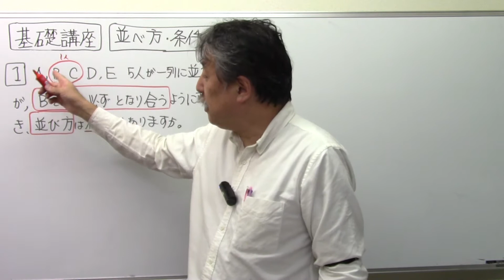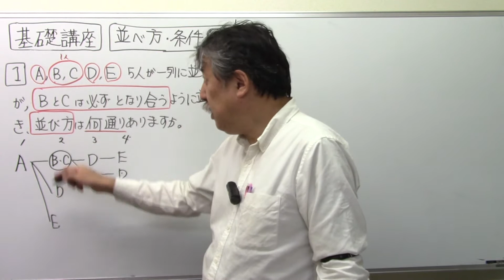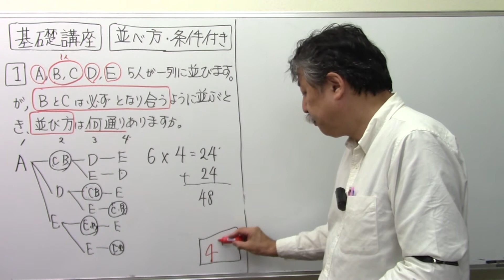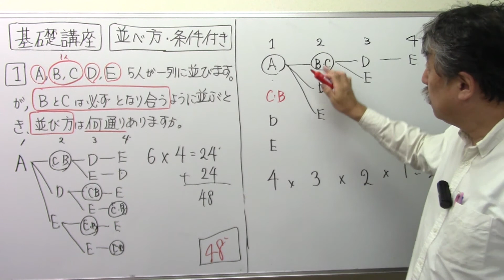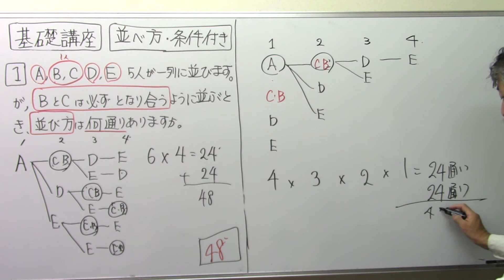【算数☀︎場合の数】7️⃣並べ方⑦BさんCさんとなり確定